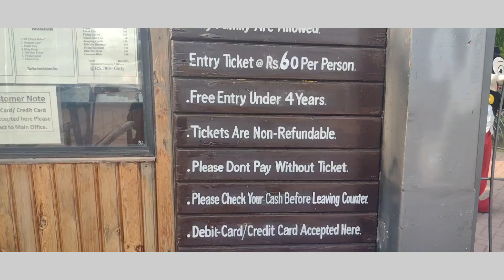Lake VIEW Park || Islamabad || Mr Zarka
Lack VIEW Park || Islamabad || Mr Zarka..

 keep supporting..
 waiting for next video...

 Allah Hafiz